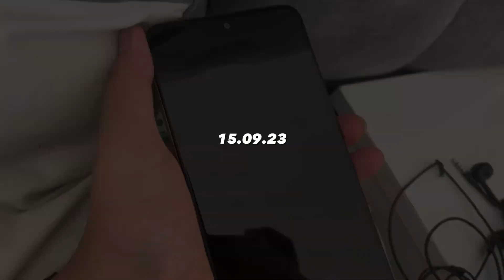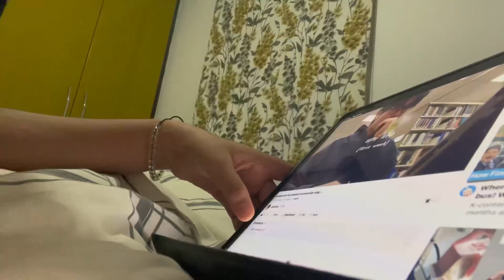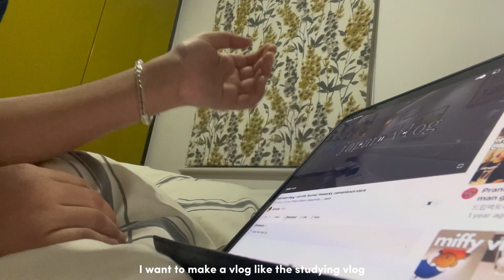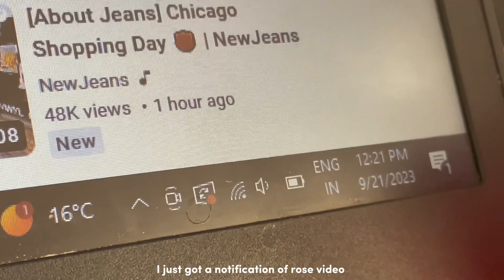Daily smiple vlog , food, going out and more ..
hii guys welcome back or welcome. How are you doin guys ?
This vlog is daily simple vlog type
This vlog i edited it very quickly  so there might be some mistake  so sorry for that 🥲

[ilysm!! for supporting me.. ]🥹

About me !!
Name- SHILPI
 Age- 07
Location - Buckinghamshire

✿✼:*ﾟ:.｡..｡.:*･ﾟﾟ･*

Music {credits}🎶

Bye yo !